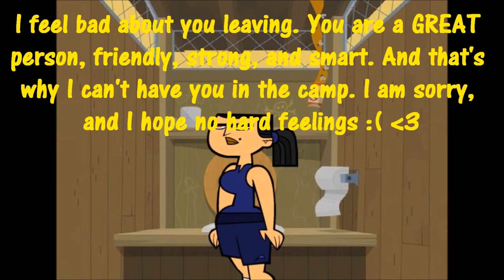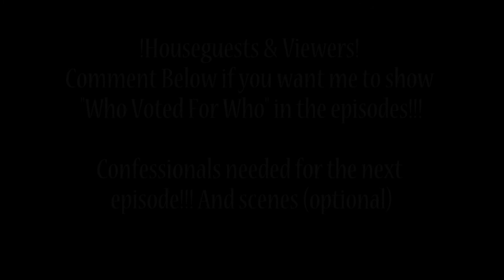Total Drama Big Brother 2 Episode 9 "Eviction & HOH"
Who will be evicted? Who will win the Head Of Household?